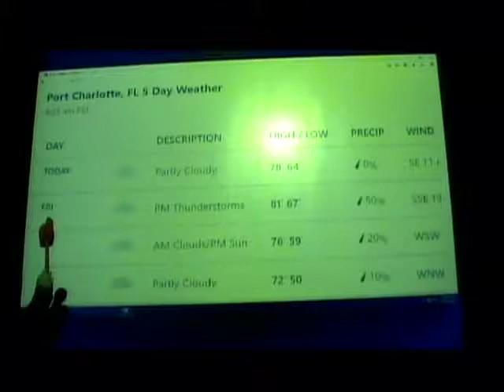NAES News 12-13-18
Tune in each day for the announcements at Neil Armstrong Elementary School.  We have only a partial recording due to technical difficulties.